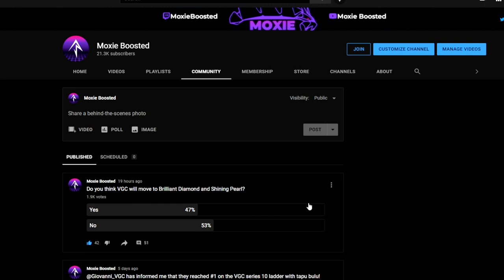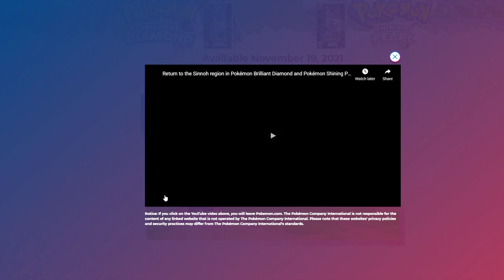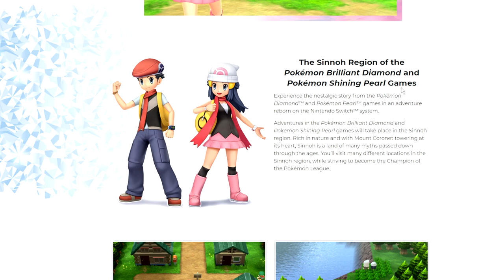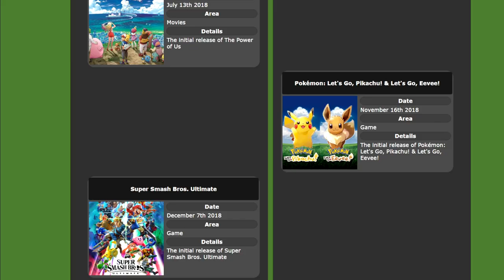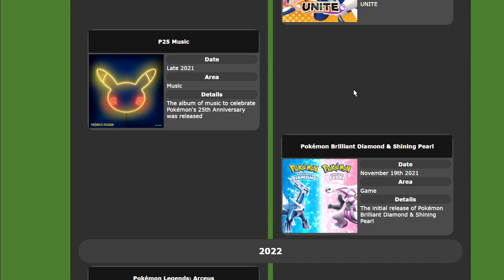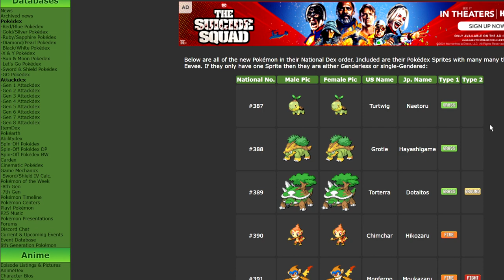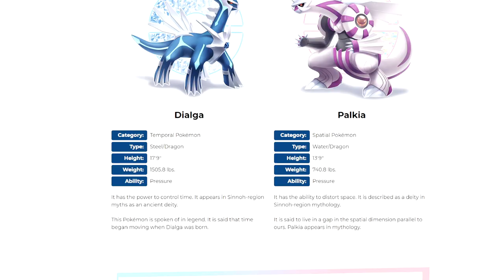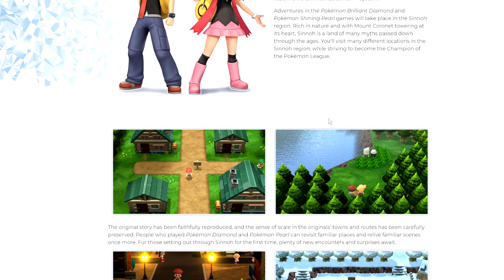Why Brilliant Diamond and Shining Pearl Will *PROBABLY* Be The VGC 2022 Games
A lot of people have been doubting brilliant diamond and shining pearl will be the games VGC 2022 are played on. Today I give evidence as to why they likely are the VGC 22 games!

5. Download and install OBS Streamlabs with my